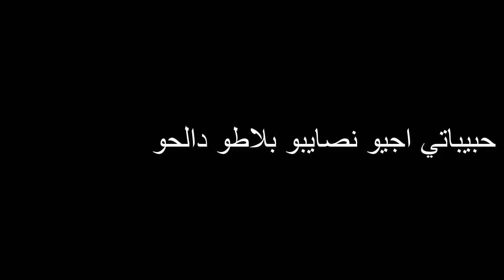اسهل بلاطو ديال الحوت ب 0 درهم مكونات منزلية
نتمنى دعموني بالاشتراك فالقناة و الاعجاب و المشاركة مع الاصدقاء